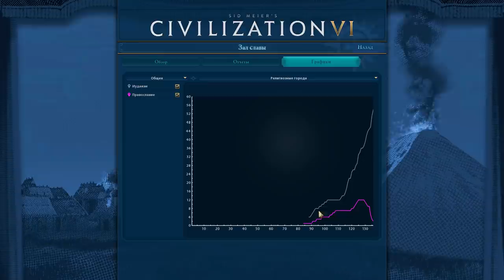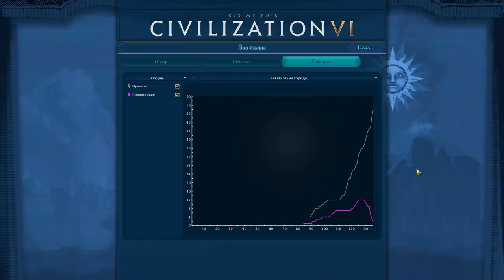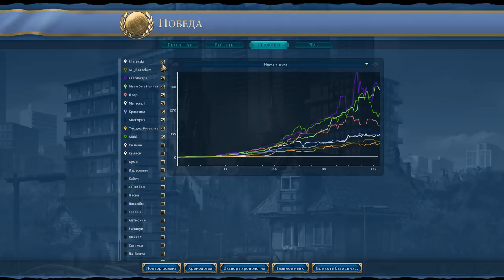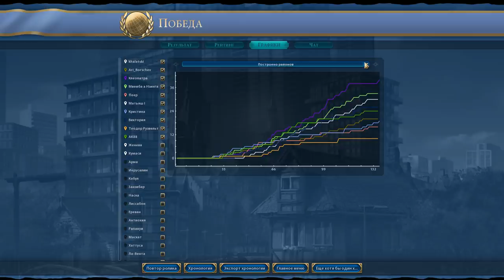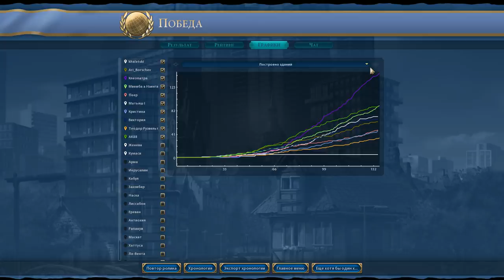Канада против всех! Серия №7: Рывок (Ходы 121-136). Civilization VI: Gathering Storm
Продолжаем пробовать новые цивилизации в Sid Meier's Civilization VI: Gathering Storm! Снова FFA аж на 10 человек, а мне разрешили взять Канаду! При этом играем мы на пангее и безо всяких запретов.